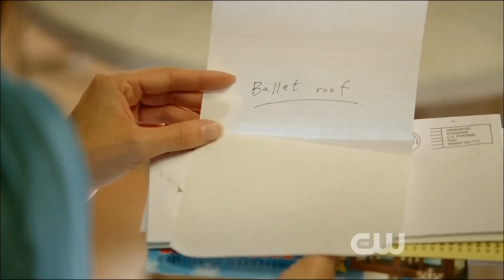♫ Beauty And The Beast 1x02 MusicVideo | Black Flies {HD}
Season 1 Episode 2 "Proceed with Caution"
Song: Black Flies
Artist: Ben Howard (Nixon Remix)

" It's not a Copyright"